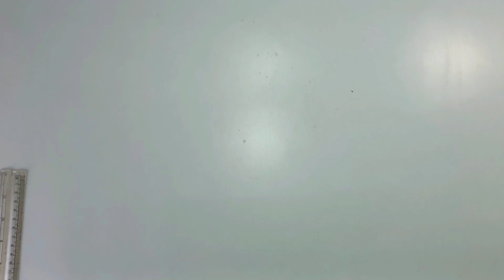इसे घर पर बनाकर बचाये पूरे ₹1,200 || How To Make Vloging Kit || Bloging kit at home🥰 || DIY Project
Jai Hind Donston - Kya Hall hai 🥰 To friends aaj is video me ham ek Vloging Kit banayenge jo ke sirf ₹60 me bankar taiyar ho jaega to frands video ko complete dekhiae ga.. Usefull Jugad

use compenents.

1. PVC Pipe
2. 18650 Li-ion Battery 🔋
3. White LED 3Watt
4. Battery Charging Module
5. Film Sheet
6. On/off Switch
7. Cycle Spoke
8. Rubber Band